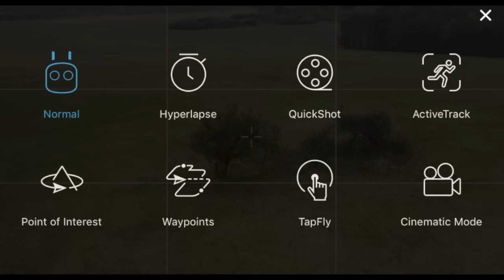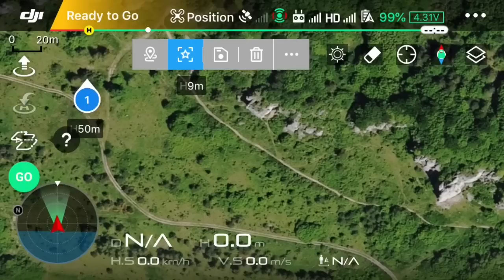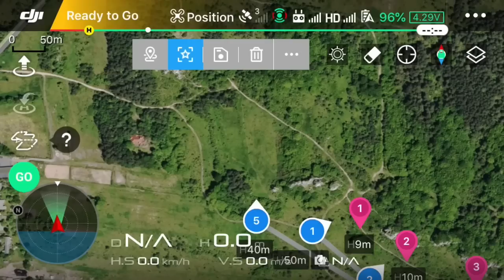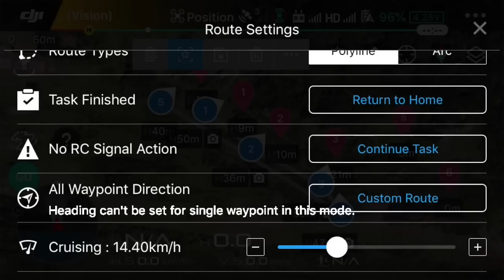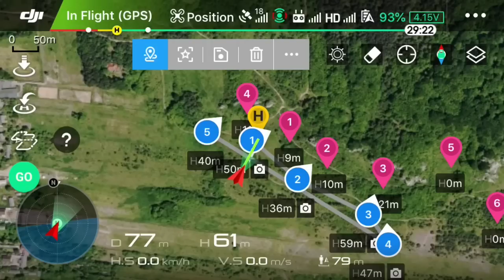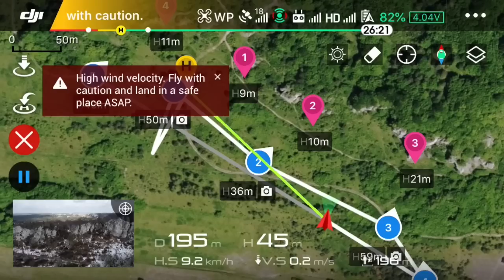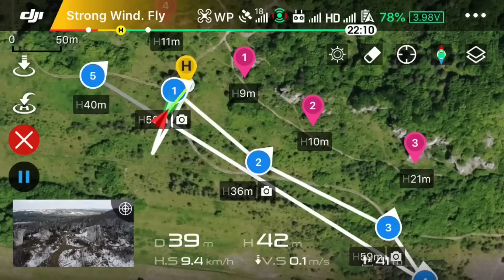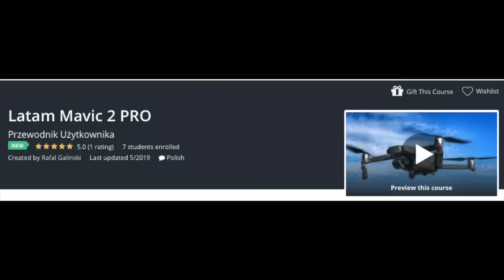Waypoints 2.0 dla Mavic 2 || Tutorial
▸▸Moje Kursy Online w języku angielskim:
Drone Flying Academy: Mavic AIR 🎁: